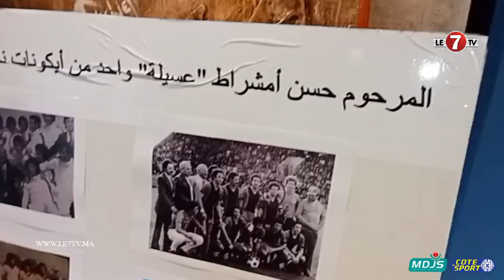بالدموع..اخ المرحوم عسيلة" مازال ممتيقش بلي خويا مات.. كانت الأمنية ديالو شباب المحمدية تبقا فالقسم1